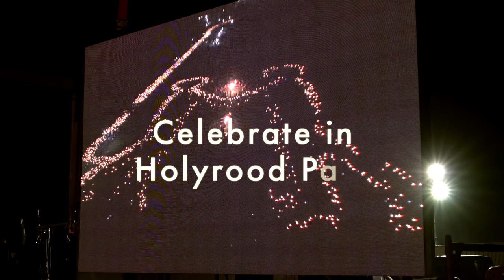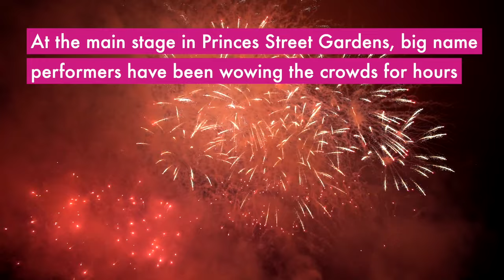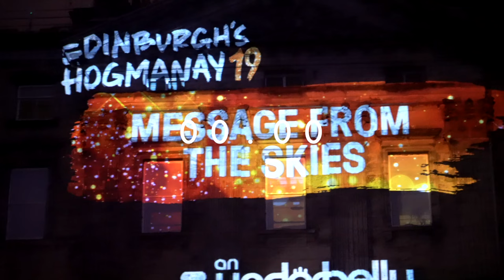EDINBURGH HOGMANAY 2019: Fireworks, street party, torchlight procession & loony dook for New Year!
Check out a recap of Edinburgh Hogmanay 2019 for New Years Eve! From an insane torchlit procession, to a 75000 person street party and a New Year's Day dip - Edinburgh's Hogmanay is an epic way to celebrate New Year's Eve! Here's what you can expect from the three day event.

*I was working at Edinburgh's Hogmanay for Festivals Edinburgh on video production*